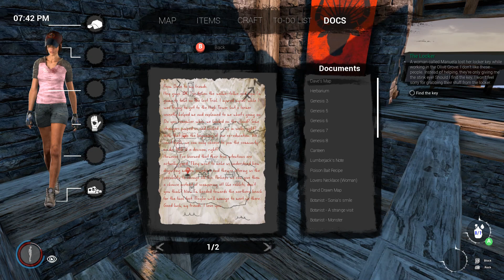Fifi Plays - Die Young - Part 8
These blasted brothers are getting on my last nerve right about now... COME OUT AND FACE ME PROPERLY, YOU COWARDS!!!